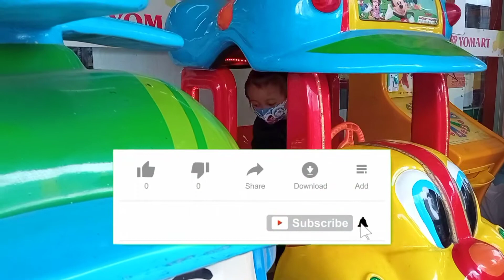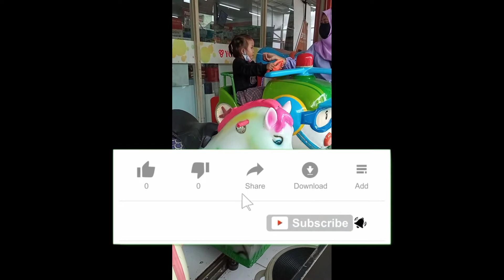NAIK ODONG ODONG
terimakasih teman2...